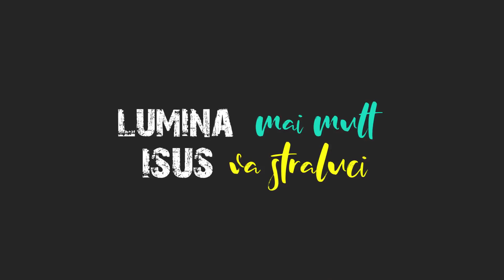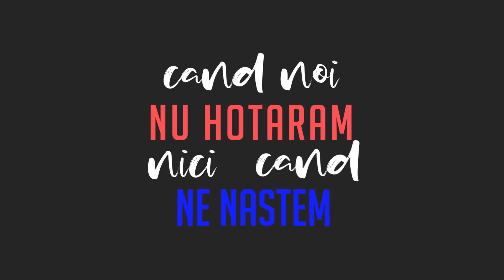Dumnezeu nu este surprins! - Laurențiu Tudorache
Cântare aceasta am compus-o fiind inspirat de două evenimente principale, dar nu numai.

1. Am scris-o într-o perioadă când știrile vuiau despre imigrația musulmanilor în Europa, și se vorbea despre o „decreștinizare”, respectiv islamizare a Europei.

2. Cam pe atunci a avut loc tristul și șocantul  eveniment cunoscut sub titlul de „cazul Bodnariu”.

Pentru mulți părea că Dumnezeu nu este atent, sau cumva I-au scăpat lucrurile de sub control. Nu există așa ceva! Dumnezeu nu este surprins încât să zică: „Nu mă așteptam la așa ceva! Nu știu ce să mai fac!”

Răutatea oamenilor, păcatul de orice fel, furtul copiilor din familii mascat sub solganul „binele suprem al copilului”,
răsturnarea valorilor morale, „islamizarea Europei” ( o exagerare de altfel - toate acestea sunt cunoscute de Dumnezeu, sunt prevestite în Scriptură.

Dumnezeu știe când ne cade un fir de păr de pe cap, cu siguranță că e conștient de tot ce se petrece pe pământ.

Cântarea este de pe primul meu album. Albumul conține 14 cântări, și poate fi cumpărat online:

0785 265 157 (whatsapp); 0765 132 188

Muzica și text, instrumentație, înregistrare, mixaj: Laurențiu Tudorache
Mastering: David Dincă (Eldad Media)